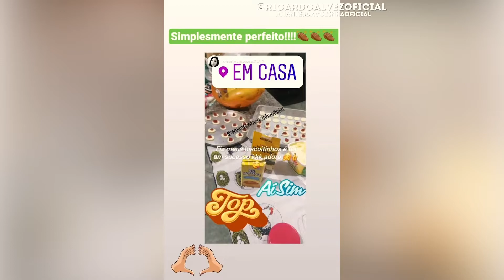SOBREMESA DE CHOCOLATE - Danette Caseiro, um sucesso!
Olha os Ingredientes 👇

Na panela, como fogo ainda desligado, adicione:
-2 gemas
-2 colheres de sopa de amido de milho
-1 xiacar de açúcar
-6 colheres de sopa de chocolate em pó
-500 ml de leite integral
Misture bem!
Ligue em fogo médio, mexa até engrossar!
-depois que engrossar, mexa ainda por mais 3 minutos
Acrescente
-1 caixa de creme de leite (200 g)
Misture mais! Para o creme ficar lisinho!
-levar para gelar por pelo menos duas horas
-quando estiver gelado, bater manualmente com um fuer, para ficar bem cremoso!

Estará pronto para servir!

Se Você leu os ingredientes, deixa um SUCESSO aqui em baixo, pode ser? 👇